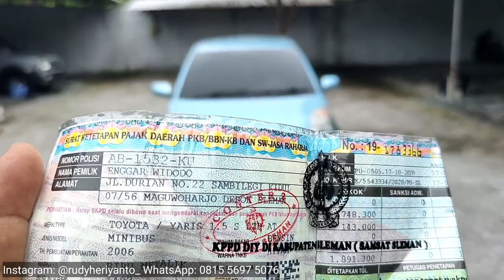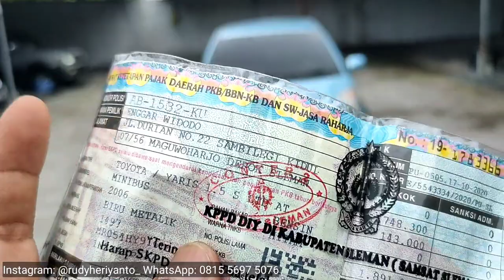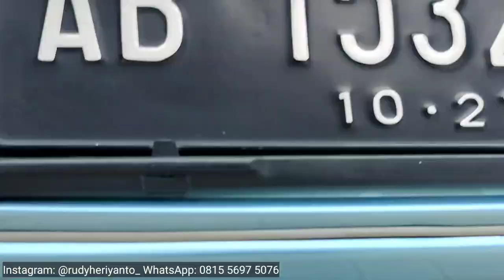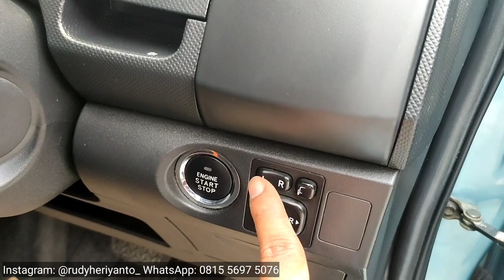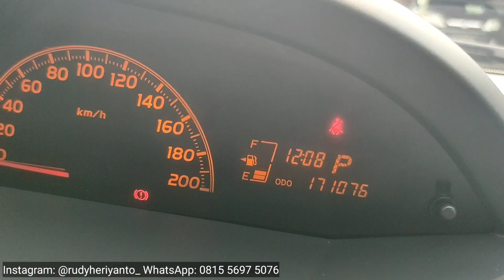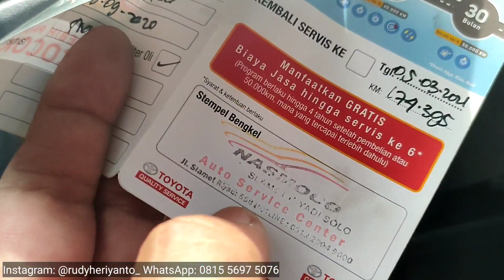YARIS 1.5 S LIMITED A/T 2006 (SOLD)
Berikut adalah referensi mobil bekas kategori citycar hatchback yaitu TOYOTA YARIS BAKPAO Varian 1.5 S LIMITED tahun 2006, seperti apa kondisi unit, harga dan dimana lokasinya?

Alamat:
Jl. Ronggowarsito No. 137
Timuran, Banjarsari, Surakarta, Jawa Tengah